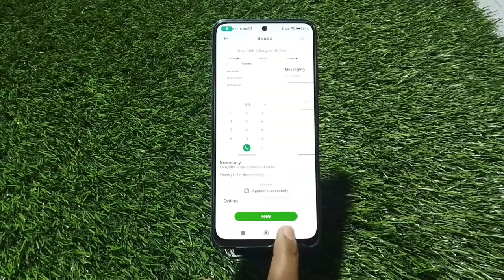How To Change Font Style Redmi 11 Prime, Font Change Setting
How To Changefontstyle Redmi 11 Prime,